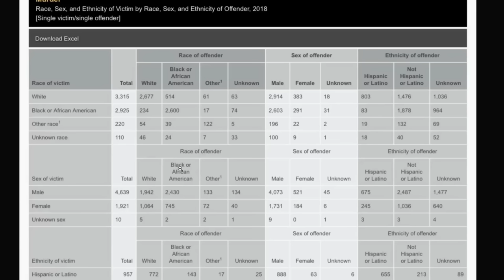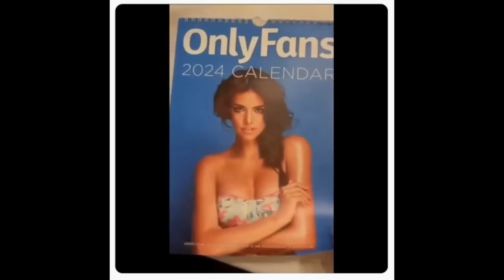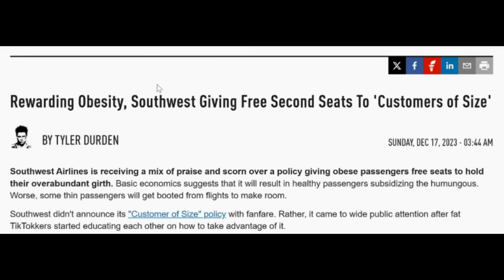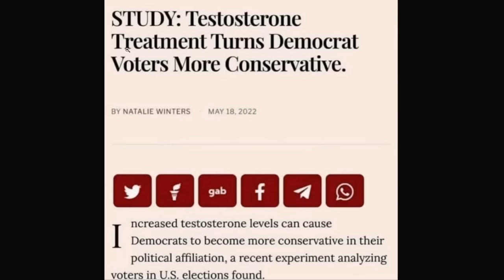WOKEST GARBAGE HOLLYWOOD HAS EVER MADE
My videos are intended as a tongue in cheek.